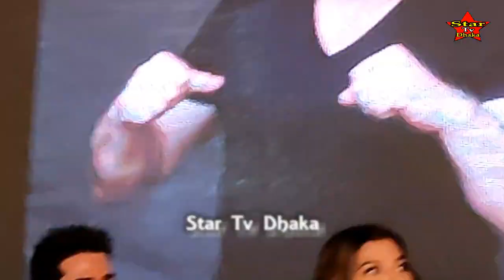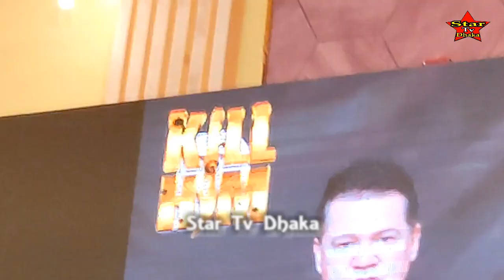কিল হিম মুভি’র ভিলেন রবার্ট কি বলে শুনুন | Ananta Jalil & Barsha | EID 2023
কিল হিম মুভি’র ভিলেন রবার্ট কি বলে শুনুন | Ananta Jalil & Barsha | Produced & Directed by Md.Iqbal | EID 2023